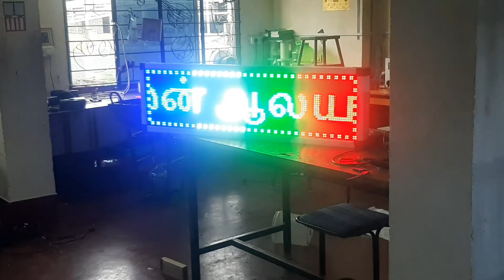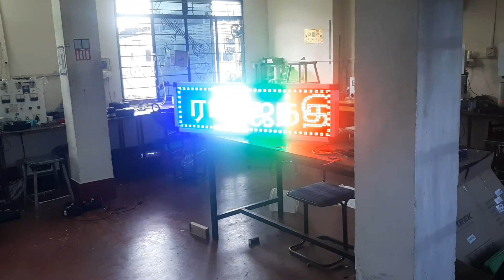Digital LED display